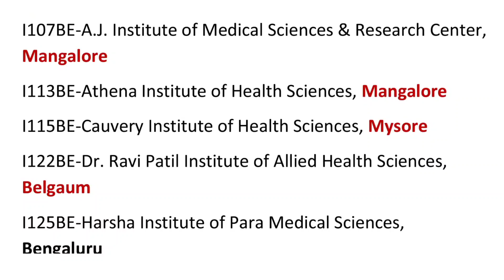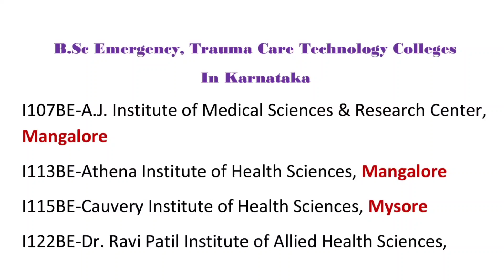BSc Emergency, Trauma Care Technology Colleges Karnataka ll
bsc nursing course in kannada
gnm nursing course
gnm nursing course in kannada
paramedical course
paramedical application form 2022
smiletalk paramedical
paramedical course in kannada
nursing course
bsc nursing
paramedical
paramedical courses after 12th
dmlt course in kannada
paramedical admission 2022
bsc nursing course details in kannada
how to apply paramedical form 2022
arts subject in class 11 kannada
lab technician course in kannada
gnm nursing course kannada
nursing course in kannada
health inspector course details in kannada
pyara medical kannada
lab technician course
para medical counseling date 2022
gnm course full details in kannada
gnm nursing
g n m nursing course
nimhans bsc nursing entrance exam 2022
anm nursing course in kannada
gnm nursing course 1st year subjects in kannada
bsc nursing course details in kannada 2022
physiotherapy course details in kannada
d forma course details in kannada
dmlt course
anm nursing course
paramedical courses after 12th in kannada
paramedical course application form 2022
paramedical subject
d pharma course in kannada
paramedical application
paramedical online apply 2022
health inspector
dmlt
paramedical online form 2022
bsc nursing course kannada
smiletalk paramedical channel
how to apply gnm nursing course 2022